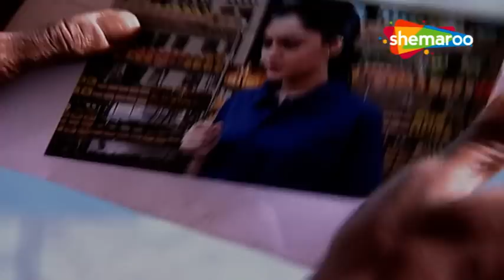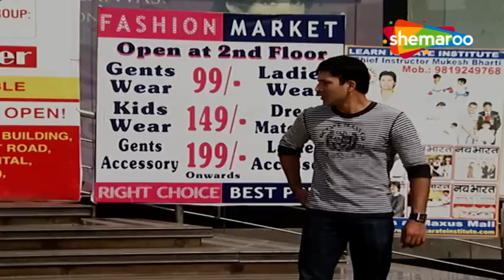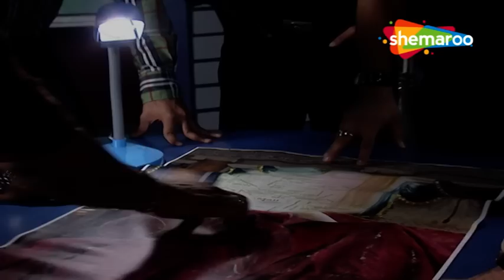Khooni Painting | CID | Full Episode | Prime Time | Superhit Hindi Crime. Detective Tv Series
The first thrilling investigative series on Indian Television is today one of the most popular shows on Tv Now on Our Channel Hindi Tv Serial. CID is an Indian police procedural television series created by B. P. Singh The series stars Shivaji Satam as ACP Pradyuman, Aditya Srivastava as Sr. Inspector Abhijeet, Dayanand Shetty as Sr. Inspector Daya, Dinesh Phadnis as Inspector Fredricks aka Freddy, Narendra Gupta and Shraddha Musale as Forensic experts Dr. Salunkhe and Dr. Tarika respectively.
Watch CID The Exciting Indian Crime Televison Series In Prime Time Only On Hindi Tv Serial Youtube Channel.